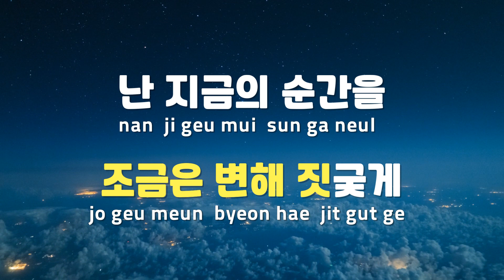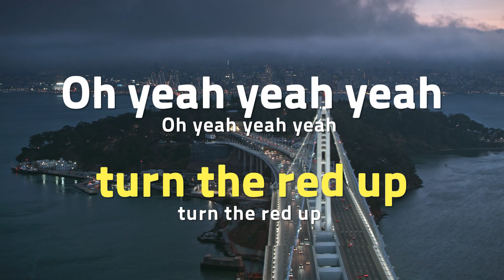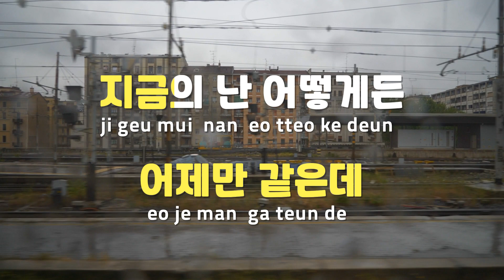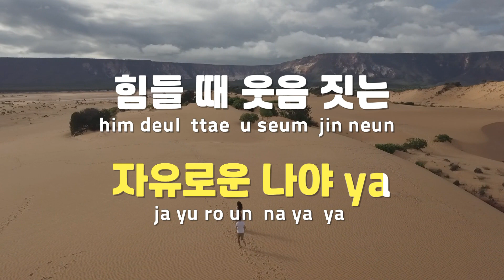[TJ노래방] RED UP - AB6IX(에이비식스) / TJ Karaoke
RED UP  --  AB6IX(에이비식스)